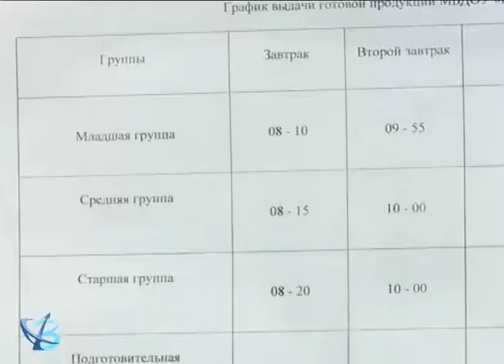Вкусно и полезно 6+